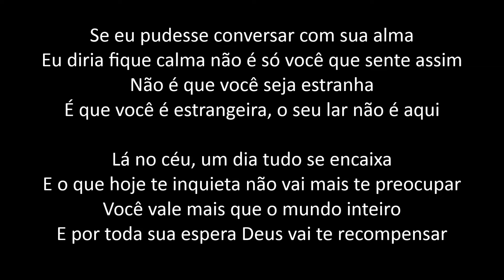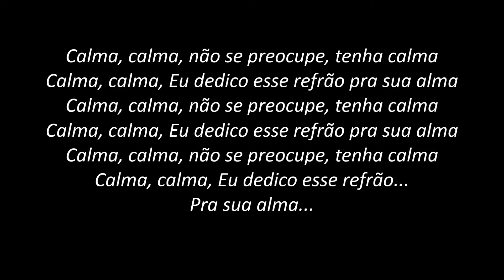Um Refrão pra Sua Alma - Leandro Borges (PLAYBACK com LETRA)